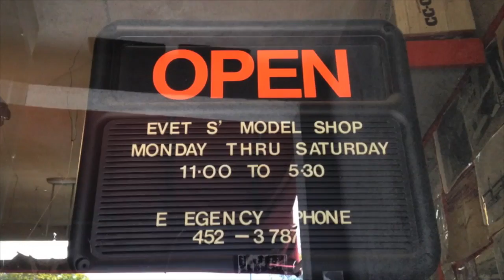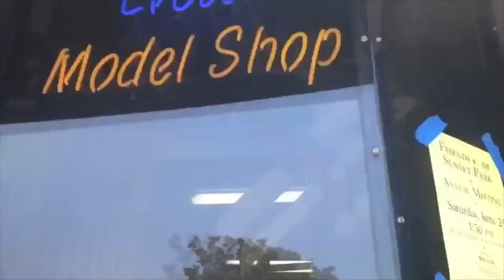EVETT'S MODEL SHOP | STOP MOTION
The past few months making a stop motion for Evett's Model Shop was the most fun and challenging project I've ever done :D
If you like model car kits, RC cars and planes, and Gundams, check them out!

~Ara-chan